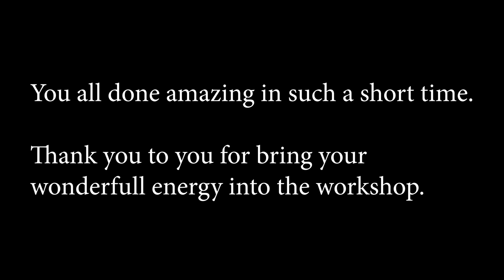Past Life Bournemouth YouTube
2 Day Art Workshop on connecting to a Past Life. From people that have never painted before and those that dabble a little. Working with acrylic paint on board.